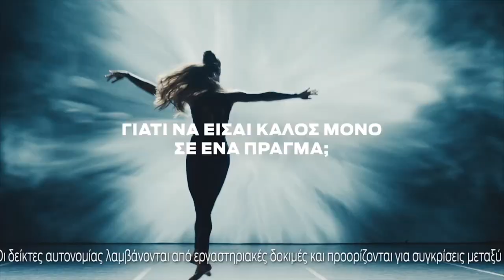H Formula 1 με τα μάτια του gazzetta